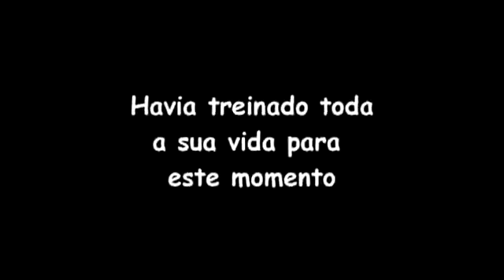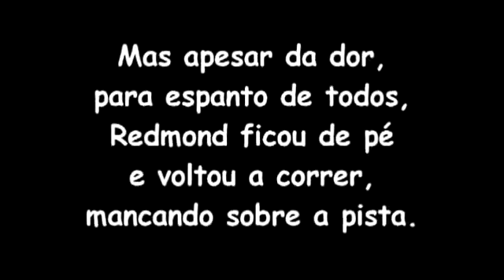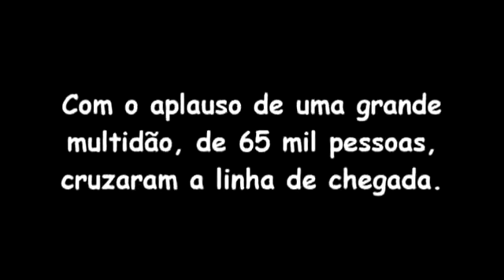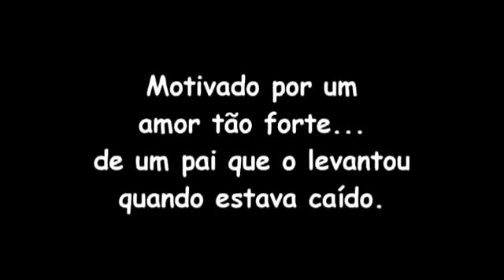Derek Redmond Uma história de superação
Derek Redmond